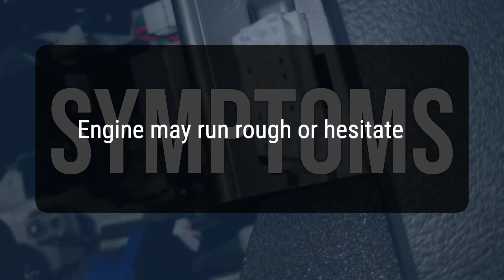How to Diagnose and Fix P0188 Engine Code - OBD II Trouble Code Explain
The OBD-II fault code P0188 means that the Fuel Temperature Sensor 'B' Circuit is reading a high voltage, indicating a problem with the temperature of the fuel.
d191